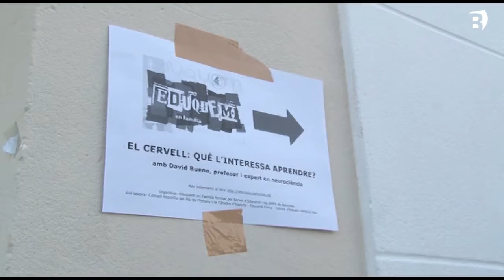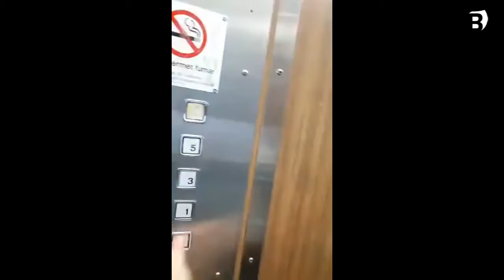L'Eduquem en Família es tancarà amb una sessió híbrida amb l'actor banyolí David Estany